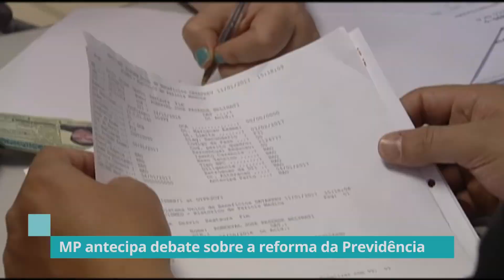MP antecipa debate sobre reforma da Previdência - 12/02/19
Em meio à expectativa pela chegada da reforma da Previdência ao Congresso, uma medida provisória antecipa o debate.